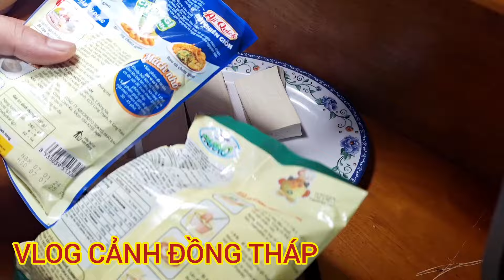Chỉ Cần Cho 1 Quả Trứng Vào Đậu Hủ Trắng Sẽ Có Ngay 1 Món Ngon Bất Bại. Ai Ăn Cũng Phải Khen Hết Lời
Cô Chú Bác Anh Chị Xem Video Của Cảnh Thấy Hữu Ích Thì Đừng Quên Cho Cảnh Xin 1 Like Và 1 Lượt Đăng Kí Nhe. Đăng Kí Miễn Phí Đó Ạ. Cảm Ơn Mọi Người Đã Ủng Hộ Kênh YouTube Của Cảnh Ạ

Chỉ Cần Cho 1 Quả Trứng Vào Đậu Hủ Trắng Sẽ Có Ngay Món Ngon Bất Bại. Ai Ăn Cũng Phải Khen Hết Lời. Cách Làm Món Đậu Hủ Chiên Xù Ngon Bất Bại. Cách Làm Món Đậu Hủ Chiên Giòn Tan Như Bánh Tráng .Cách Chiên Đậu Hủ Giòn Tan Đơn Giản Ai Cũng Làm Được. Cách Làm Món Đậu Hủ Chiên Xù Tại Nhà Thành Công 100% .Mẹo Chiên Đậu Hủ Giòn Tan Cho Những Ai Hay Ăn Đậu Hủ.Những Mẹo Cực Hay Khi Làm Món Đậu Hủ

Nếu Mọi Người Thích Video Của Cảnh Thì Nhớ Bấm Vào Đường Liên Kết Bên Phải Để Theo Dõi Kênh Của Cảnh Nhe. Cảm Ơn Mọi Người Rất Nhiều. Mỗi Ngày Cảnh Sẽ Cập Nhật Cho Mọi Người Những Mẹo Hay Và Những Công Thức Nấu Ăn Với Các Món Ăn Ngon Từ Công Thức Vlog Cảnh Đồng Tháp